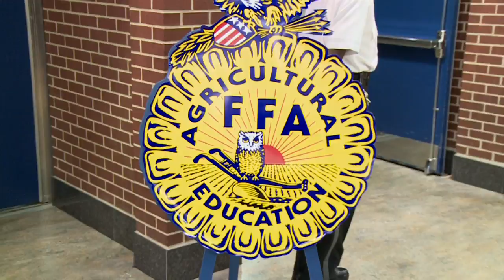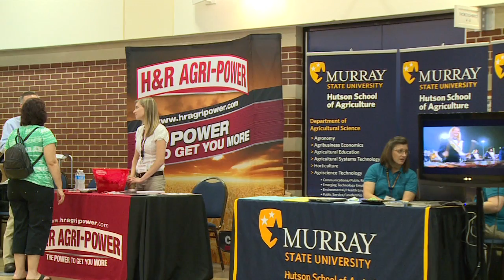Kentucky FFA Convention 2014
2014 FFA Convention at Rupp arena in Lexington Kentucky